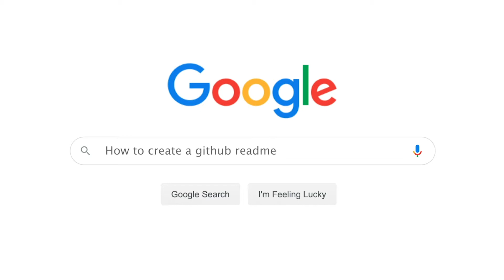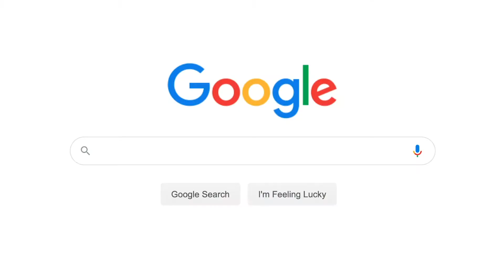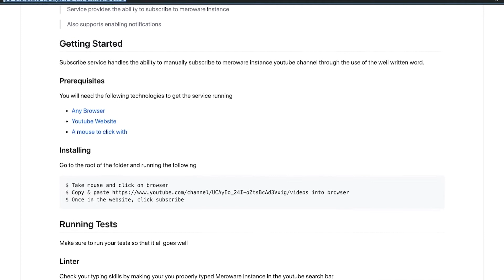How to write a readme file | The reality of software documentation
You will get both a how to write a readme file through a step by step process and some entertainment on the reality of software documentation. It was a lot of fun to make this video for you.

- Fun Readme - As seen on video